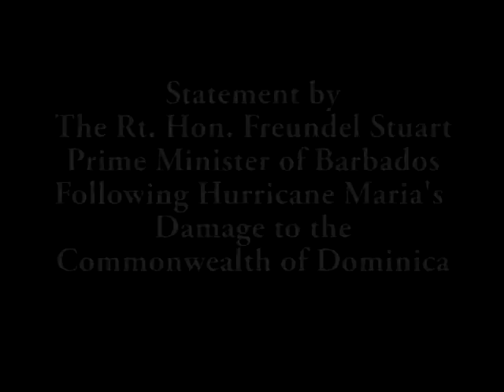Prime Minister Freundel Stuart's Statement On Dominica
After the passage of Hurricane Maria devastated Dominica, the Prime Minister of Barbados delivered a statement to offer condolences and lend support.